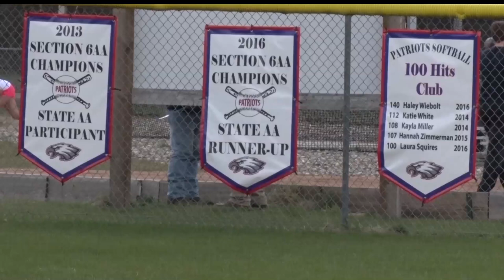Pequot Lakes Softball Off To Surprising Start